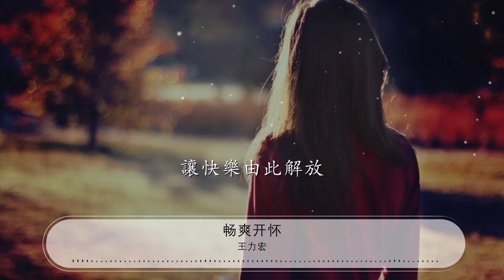暢爽開懷 - 王力宏『世界是屬於我們的遊樂場』【動態歌詞Lyrics】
王力宏

00:00 暢爽開懷 - 王力宏 (Leehom Wang)
00:04 詞：崔惟楷
00:08 曲：Andrew Bloch/Ed Dunne/Butch Walker/Cee-Lo Green
00:13 Hello 快樂瓶蓋
00:15 希望從手中醒來 證明快樂它存在

00:23 每一秒滿載期待
00:26 生活是無限精彩 迎接這暢爽開懷
00:32 世界是屬於我們的遊樂場
00:35 最美好的事物是與你分享
00:38 讓快樂由此解放
00:43 世界是屬於我們的遊樂場
00:46 最美好的事物是與你成長
00:49 讓快樂由此解放 由此解放
01:00 讓快樂由此解放

01:22 讓開我來了
01:25 讓我清清喉嚨
01:27 把曲線大聲送到你心中

01:29 音符正火紅
01:31 讓你脈搏跟着我的熱血
01:33 一起瘋狂的跳動

01:35 溫度升高不要再等一下
01:37 冰塊融化我們暢醒一夏
01:40 煩惱甩開放自己一假
01:42 匯聚所有點滴讓我們暢醒一夏
01:46 別讓你太神經 太緊繃 現在就放輕鬆

01:57 別讓肩膀太重 把煩惱扔到太空
02:02 就讓我來爲你 唱首歌點綴你笑容
02:07 世界是屬於我們的遊樂場

02:09 最美好的事物是與你成分享
02:12 讓快樂由此解放 讓快樂由此解放
02:17 世界是屬於我們的遊樂場
02:19 最美好的事物是與你成長
02:23 讓快樂由此解放
02:26 陽光掛在嘴角 城市充滿微笑
02:31 未來還有很多奇妙

02:34 等待你我一起創造

02:36 眼神正在閃耀 關懷是我們的橋
02:42 有夢想的人 可以過得很驕傲
02:46 世界是屬於我們的遊樂場
02:48 最美好的事物是與你分享
02:52 讓快樂由此解放 讓快樂由此解放
02:57 世界是屬於我們的遊樂場
02:59 最美好的事物是與你成長

03:03 讓快樂由此解放 由此解放
03:14 讓快樂由此解放